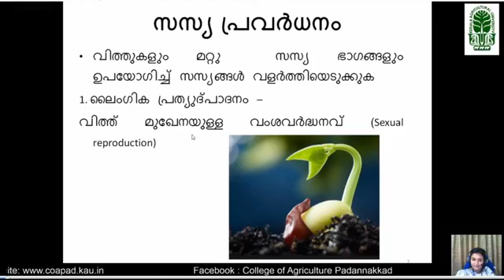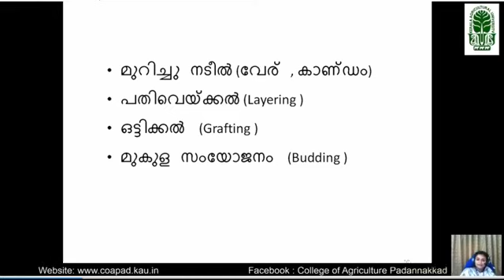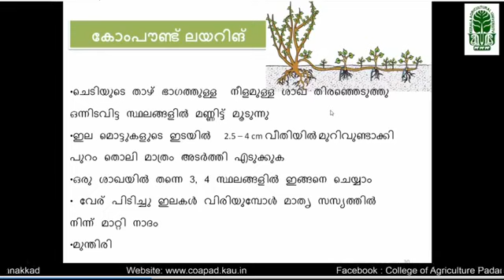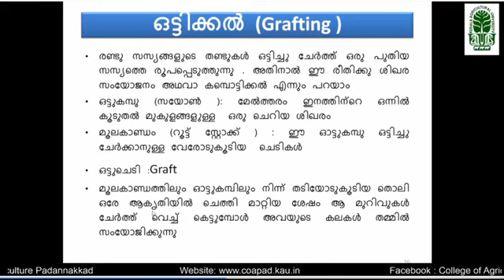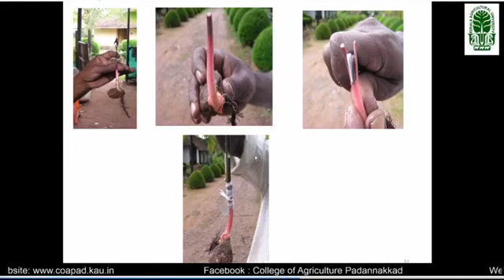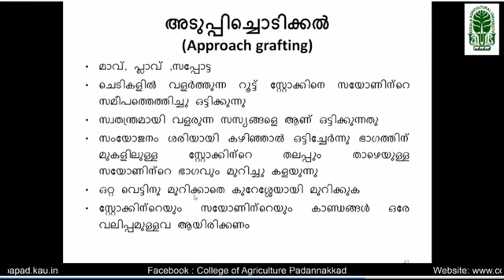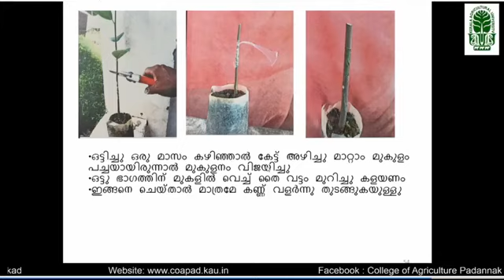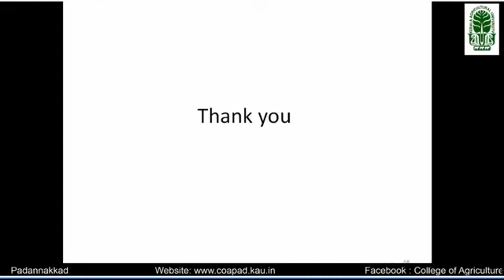ഫലവൃക്ഷങ്ങളിലെ പ്രവർദ്ധന രീതികൾ ( ഗ്രാഫ്റ്റിങ് , ലെയറിങ് , ബഡ്‌ഡിങ് ): രെഷ്മിക. പി .കെ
കൃഷിപാഠശാല- ഫേസ്ബുക് ലൈവ് പരിശീലന പരിപാടി
വിഷയം : ഫലവൃക്ഷങ്ങളിലെ പ്രവർദ്ധന രീതികൾ
( ഗ്രാഫ്റ്റിങ് , ലെയറിങ് , ബഡ്‌ഡിങ് )
വിഷയാവതരണം :
രെഷ്മിക. പി .കെ
അസിസ്റ്റന്റ്  പ്രൊഫസർ
കാർഷിക കോളേജ് , പടന്നക്കാട്